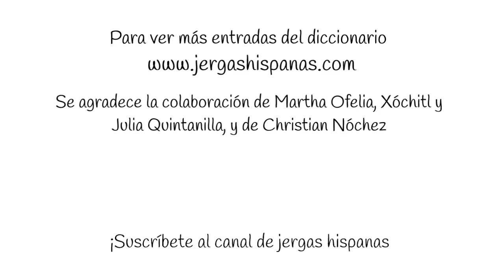de choto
Locución coloquial del español salvadoreño presentada por el diccionario en línea Jergas de habla hispana Definición y ejemplo de uso.
El acento en los ejemplos de uso: San Salvador.